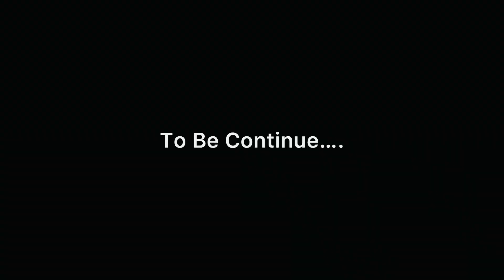Lakshman Sidh - Finally Third Destination Bhi Complete Kar Li 😍❤️ | Vlog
🚩Jai Bajrangbali 🚩

|| Vlog ||

Finally Third Destination Bhi Complete Kar Li 😍❤️